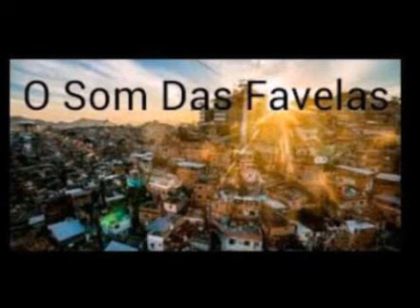Mc Gw Mc Kitinho e Mc Rafa Original - Quando Soca (Lançamento 2018) (Dj Eduardo)